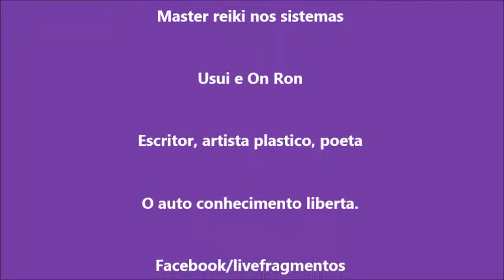LIBERTE-SE DO MEDO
LIBERTE-SE DO MEDO INCONSCIENTE!!!

- Muitas pessoas utilizam o MEDO como matéria prima em suas MANIPULAÇÕES dos outros a sua volta e isso é compreensível, pois se estiver com medo dará todos os PASSOS para trás até o dia em que ACORDAR verificar que este o é na maioria as vezes um fantasma que te mantém ACORRENTADO.
- Livre-se dele e comece a viver uma vida repleta de LUZ, COM CONSCIÊNCIA E AMANO-SE já que este tipo de manipulação é a última coisa que precisamos em vida.

Contatos
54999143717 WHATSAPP